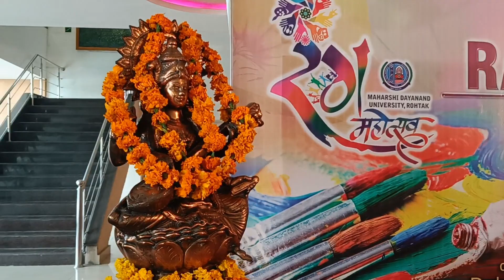Mdu Rang Srijan_ रंग महोत्सव_ Visual Arts